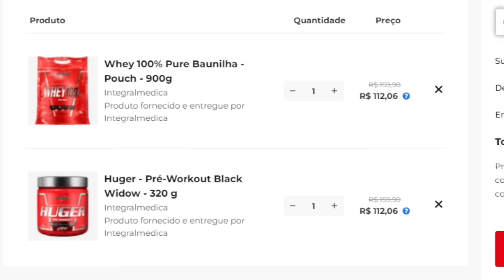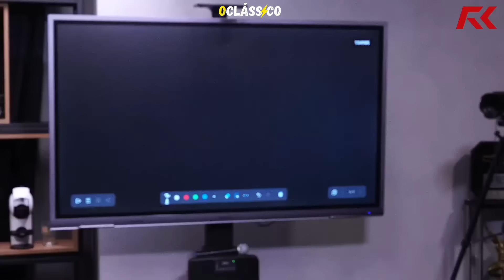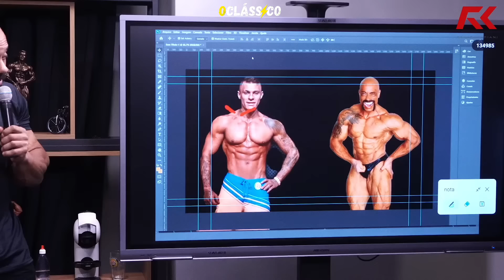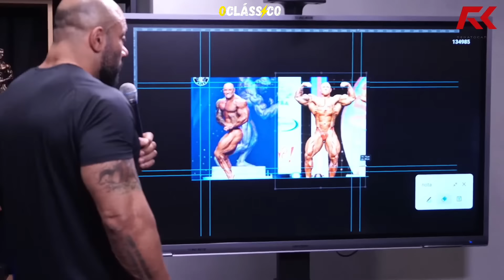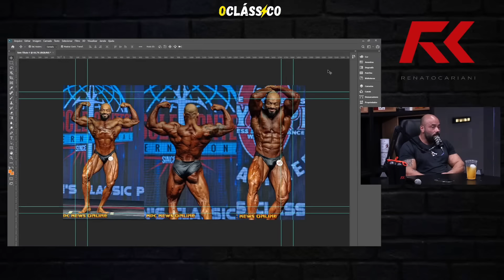TOGURO e FABIO GIGA de VOLTA aos PALCOS? - JULIO BALESTRIN | IRONCAST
⚡ MESTRE(S) DO VÍDEO:
@TOGURO2023, @FabioGigaPRO E @balestrinchannel8459